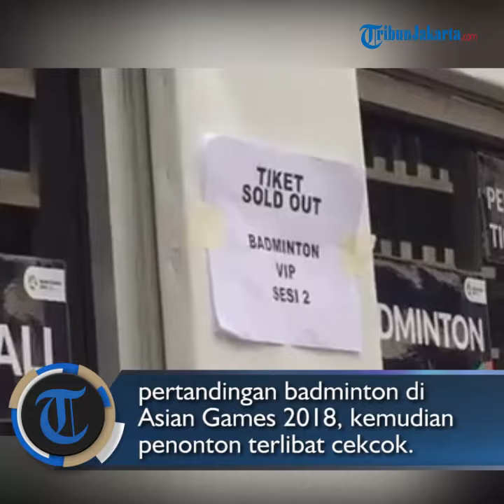Pengunjung Asian Games 2018 Naik Pitam Lantaran Tak Dapat Tiket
Laporan wartawan TribunJakarta.com, Rafdi Ghufran

TRIBUNJAKARTA.COM, TANAH ABANG - Sejumlah pengunjung meluapkan kemarahannya kepada petugas loket lantaran mereka tidak mendapatkan tiket untuk menyaksikan pertandingan Asian Games 2018.

Kejadian itu terjadi pada loket enam Gelora Bung Karno (GBK), Tanah Abang, Jakarta Pusat.

Mereka mempertanyakan kejelasan dari ketersediaan tiket untuk menyaksikan pertandingan badminton di Asian Games 2018.

Satu di antara penonton yang terlibat dalam cek-cok tersebut pun mengungkapkan kekecewaannya.

“Ini sudah jalan pertandingannya, tiket tidak jelas masih dijual, antrean masih panjang, jam-jaman lagi belum dapat,” kata satu di antara pengunjung yang tidak ingin disebutkan namanya, Selasa (21/8/2018).(*)